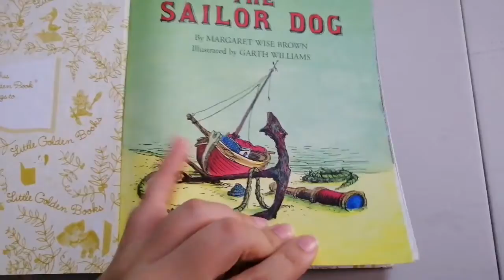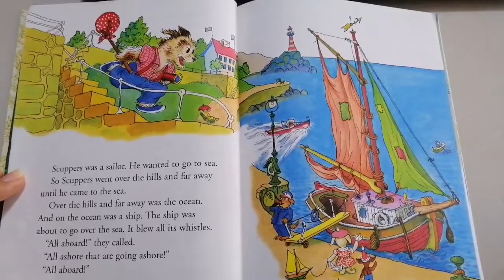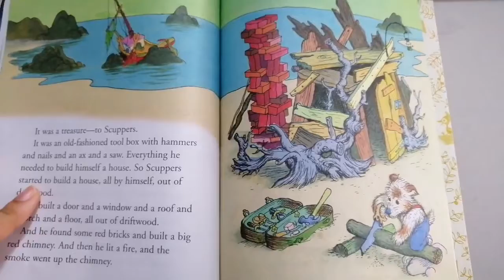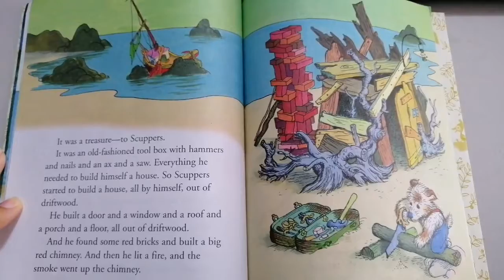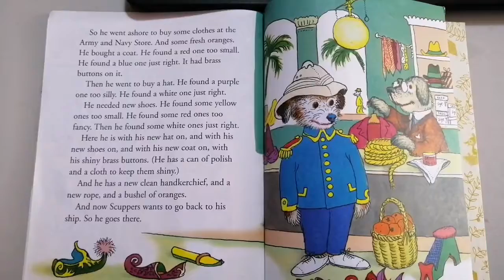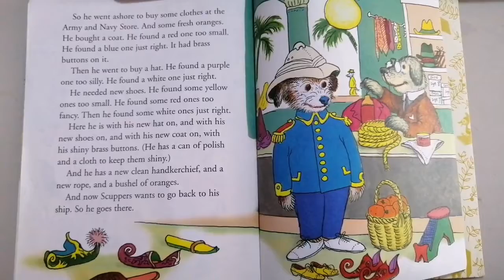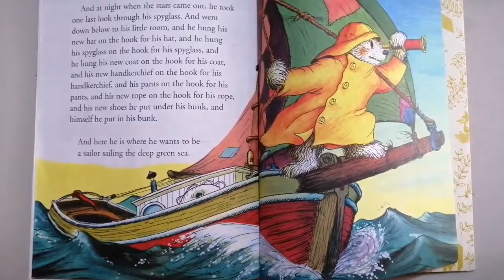Wednesday 08th - Story Time "The Sailor Dog"